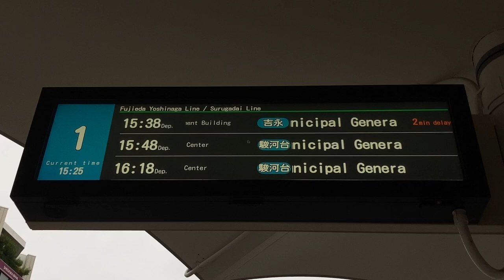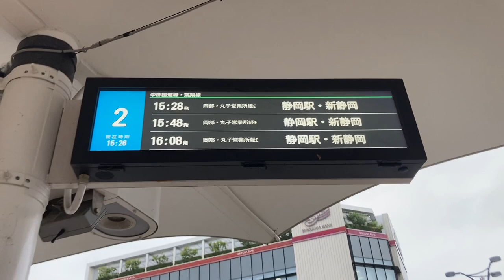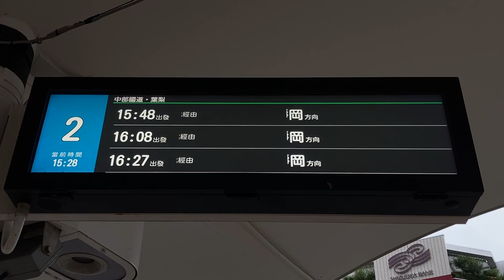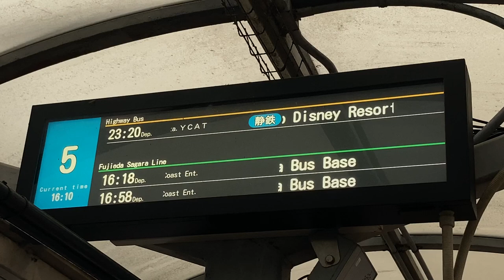藤枝駅北口・南口 バスのりば 発車案内ディスプレイ(接近情報/バスロケ) しずてつジャストライン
0:00 北口
2:41 南口